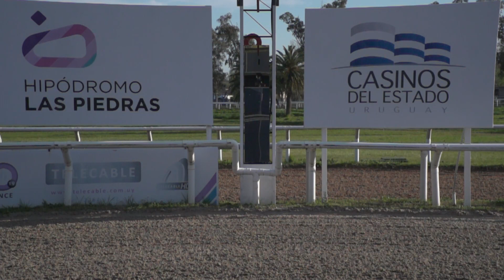05/10/2019 – Hipodromo Las Piedras – Carr 8 – GUARACHERO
Carrera 8 realizada el dia 05/10/2019 por el premio GUARACHERO en el Hipodromo Las Piedras